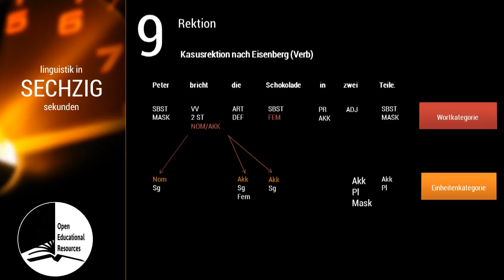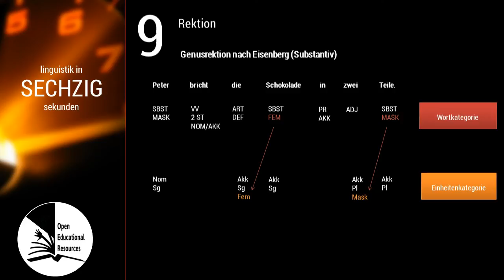Linguistik in 60 Sekunden -- #009 Rektion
"Was versteht man unter Rektion?"